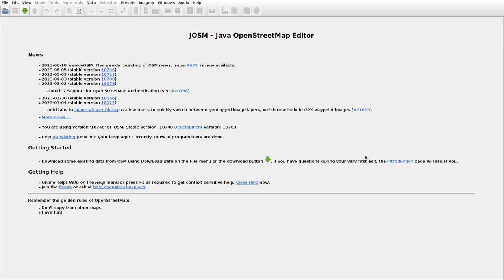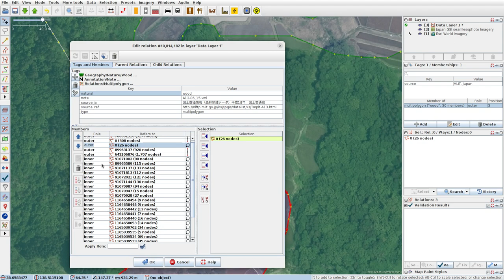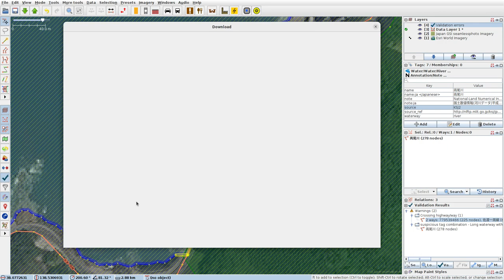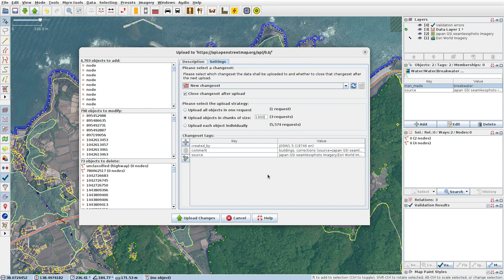JOSMrec1552 2023 06 20